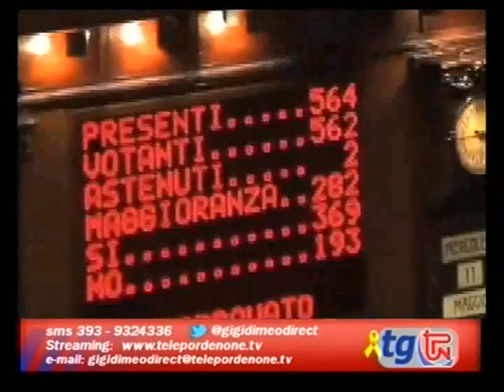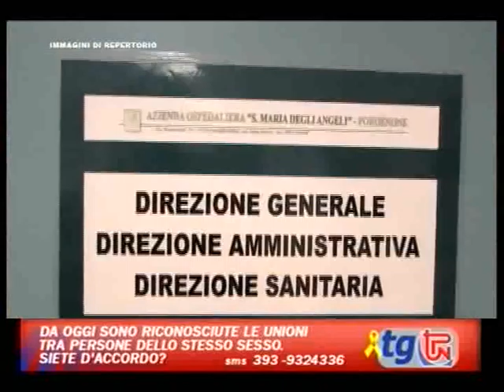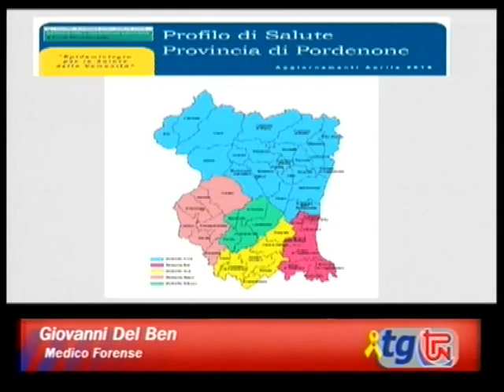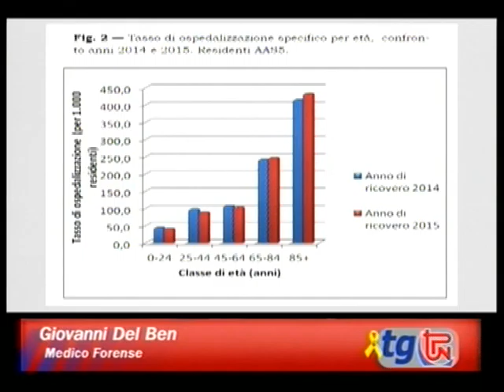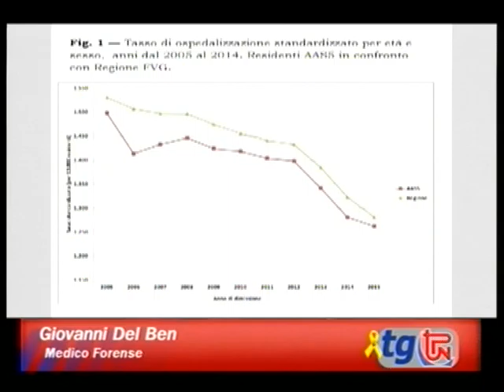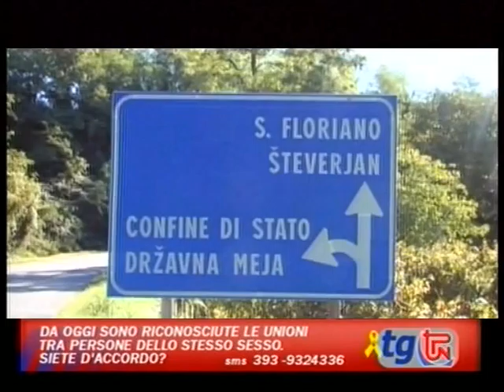TG TPN 11 MAGGIO 2016